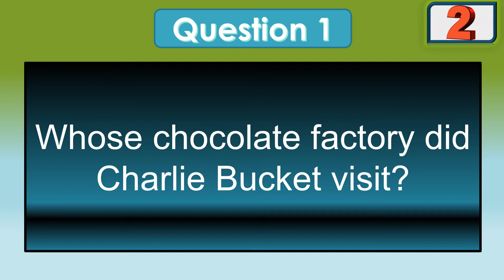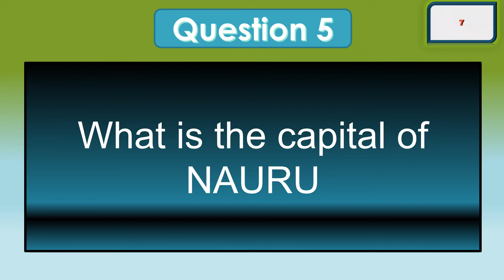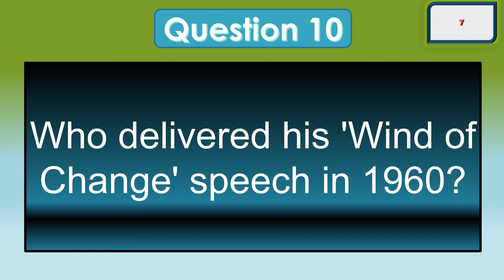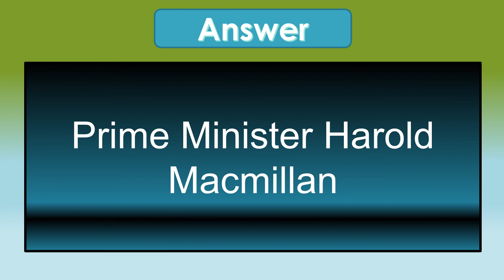Daily General Knowledge Quiz 191